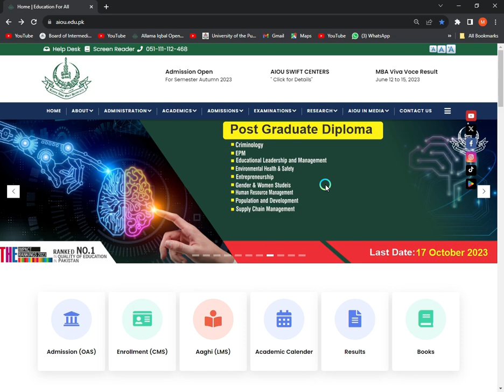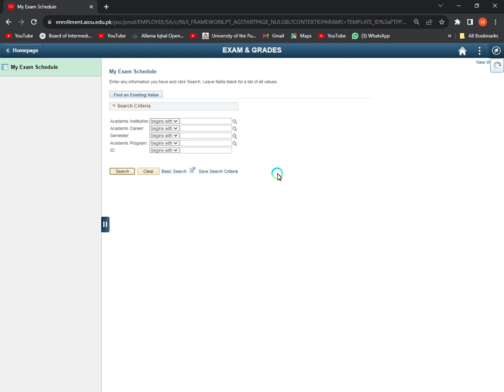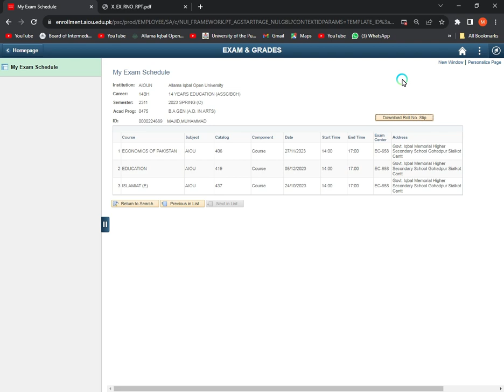How to download Roll Number Slip || AIOU || NSR Education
AIOU Online Complaint for any Issue || AIOU || NSR Education
یہ چینل کسی بھی ادارے یا یونیورسٹی کا آفیشل چینل نہیں ہے۔ تعلیم مسائل کی صورت میں آپ کوئی مشورہ حاصل کرنا چاہتے ہیں تو دئے گئے نمبر پر تفصیل واٹس اپ کریں ان شاء اللہ آپ کو اچھا مشورہ دیا جائے گا ۔۔ فضول بحث سے پرہیز کریں۔  کسی بھی یونیورسٹی یا بورڈ میں داخلہ بجھوانے کے لئے بھی پرائیویٹ طلبا رابطہ کر سکتے ہیں۔۔۔شکریہ

Related Search
assignment spring 2022
aiou result,
aiou assignment,
aiou admission,
aiou ba,
aiou degree,
aiou exam,
r/e aiou,
aiou fa,
aiou forum,
aiou gujranwala,
aiou help,
aiou hub,
aiou halafnama,
aiou info,
aiou information,
aiou islamabad,
aiou jobs,
aiou johar,
aiou jhelum,
aiou lms,
aiou latest news,
aiou lectures,